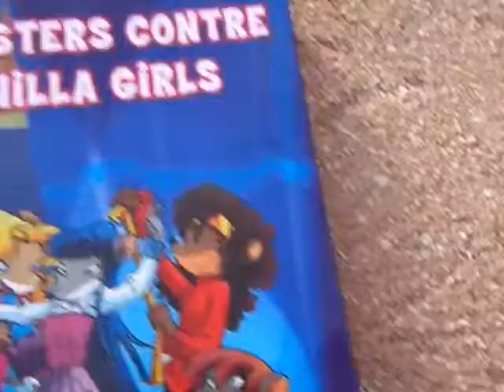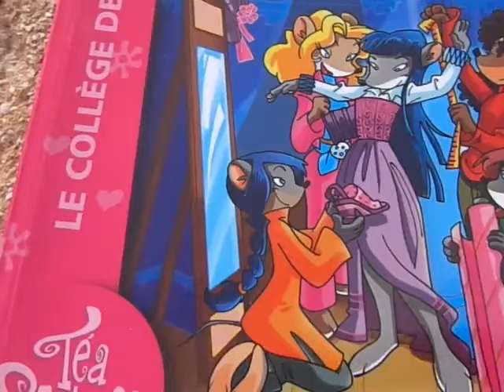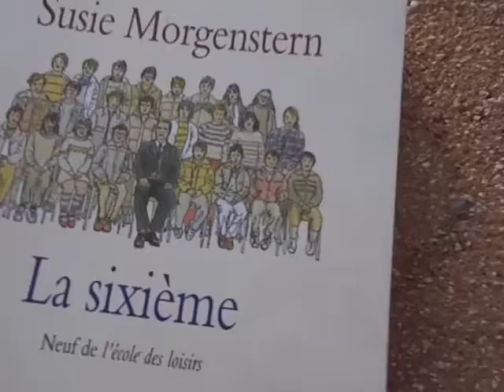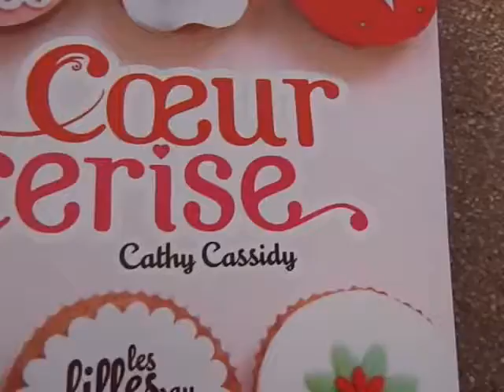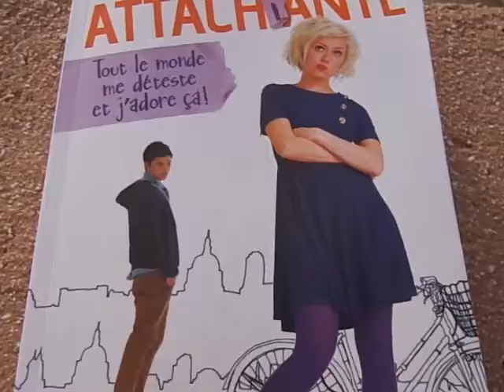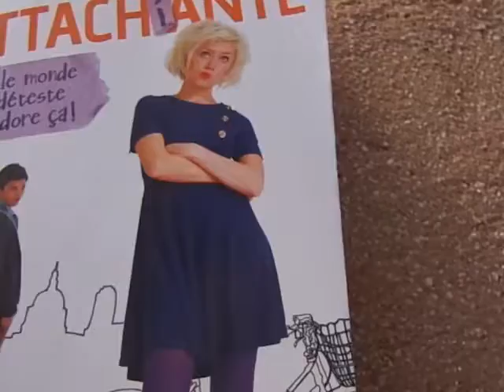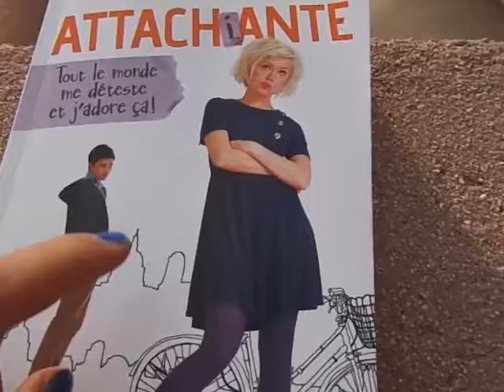Suivi livresque (1)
Coucou tout le monde regarder la video jusqu'à la fin.

vvvvvvvvvvvvvvvvvvvvvvvvvvvvvvvvvvvvvvvvvvvvvvvvvvvvvvvvvvvvvvvvvvvvvvvvvvvvvvvvvvvvvvvvvvvvvvvvvvvvvvvvvvvvvvvvvvvvvvvvvvvvvvvvvvvvvvvvvvvvvvvvvvvvvvvvvvvvvvvvvvvvvvvvvvvvvvvvvvvvvvvvvvvvvvvvvvvvvvvvvvvvvvvvvvvvvvvvvvvvvvvvvvvvvvvvvvvvvvvvvvvvvvvvvvvvvvvvvvvvvvvvvvvvvvvvvvvvvvvvvvvvvvvvvvvvvvvvvvvvvvvvvvvvvvvvvvvvvvvvvvvvvvvvvvvvvvvvvvvvvvvvvvvvvvvvvvvvvvvvvvvvvvvvvvvvvvvvvvvvvvvvvvvvvvvvvvvvvvvvvvvvvvvvvvvvvvvvvvvvvvvvvvvvvvvvvvvvvvvvvvvvvvvvvvvvvvvvvvvvvvvvvvvvvvvvvvvvvvvvvvvvvvvvvvvvvvvvvvvvvvvvvvvvvvvvvvvvvvvvvvvvvvvvvvvvvvvvvvvvvvvvvvvvvvvvvvvvvvvvvvvvvvvvvvvvvvvvvvvvvvvvvvvvvvvvvvvvvvvvvvvvvvvvvvvvvvvvvvvvvvvvvvvvvvvvvvvvvvvvvvvvvvvvvvvvvvvvvvvvvvvvvvvvvvvvvvvvvvvvvvvvvvvvvvvvvvvvvvvvvvvvvvvvvvvvvvvvvvvvvvvvvvvvvvvvvvvvvvvvvvvvvvvvvv

Les livres présenté :

Ma lecture passée :
"Tea Sister contre Vanilla Girls" de Tea Stilton des éditions Albin Michel Jeunesse.

Mes lectures en cours :
"La révolte de Maddie Freeman" de Katie Kacvinsky des éditions PKJ.
"La sixième" de Susie Morgenstern des éditions Neuf de l'école des loisirs.

Ma lecture à venir :
"Coeur cerise" de la saga "les filles au chocolat" de Cathy Cassidy des éditions Nathan.

Mon achat :
"Attachiante tous le monde me déteste et j'adore ça !" de Sarra Manning des éditions Hachette.